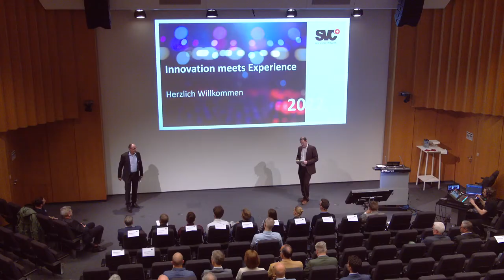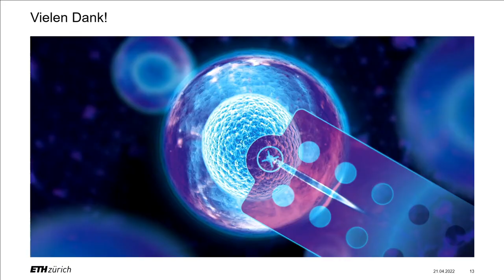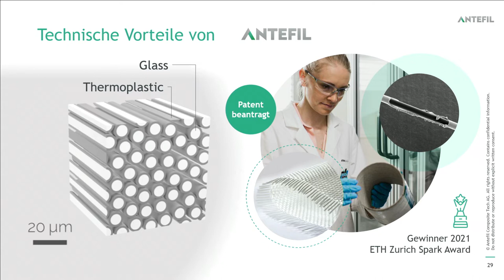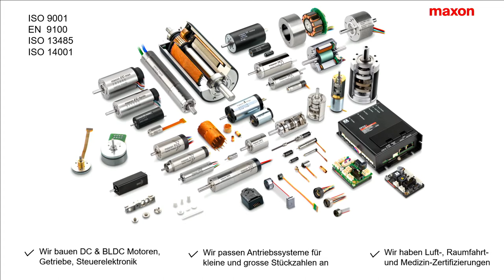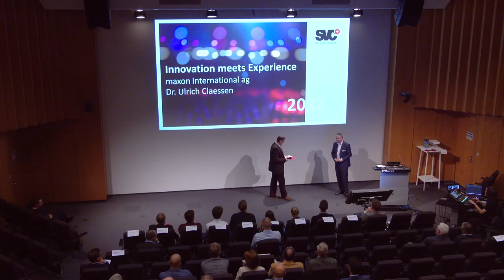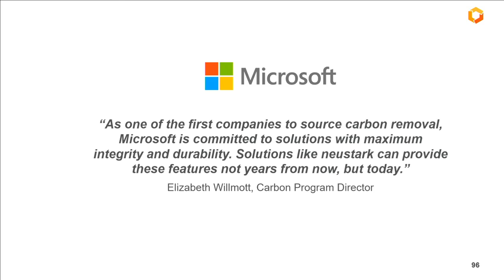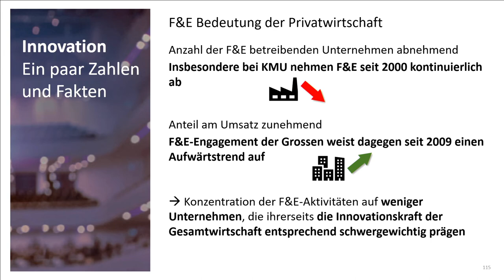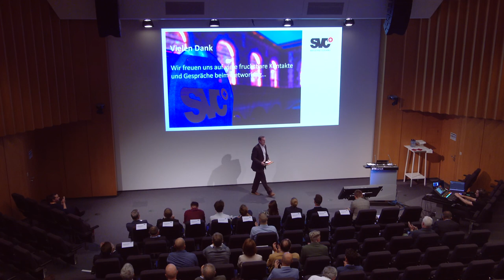Aufzeichnung: Innovation meets Experience – Anlass vom 21. April 2022 an der ETH Zürich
Die Eidgenössische Technische Hochschule (ETH) Zürich ist eine der führenden technischen Bildungsinstitutionen der Welt. Schon lange hält die ETH Zürich diese Spitzenposition und es ist ihr in den letzten Jahren vermehrt gelungen, die wissenschaftlichen Innovationen mit vielversprechenden Spin-Offs in marktreife Produkte umzusetzen. Auch der Swiss Venture Club und seine Preisträger-Unternehmen stehen für Innovation. Zusammen mit der ETH Zürich Foundation lud der SVC zu diesem exklusiven Stelldichein unter dem Motto "Innovation meets Experience" an die ETH Zürich ein.